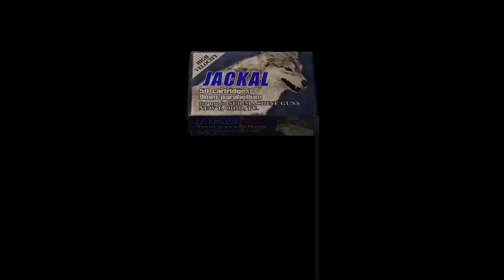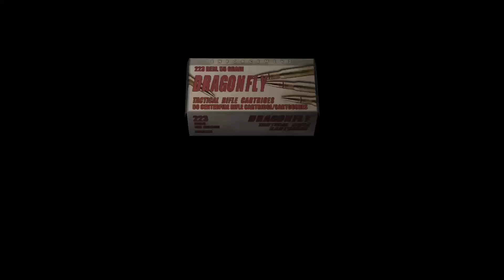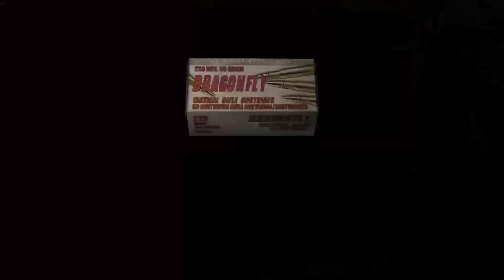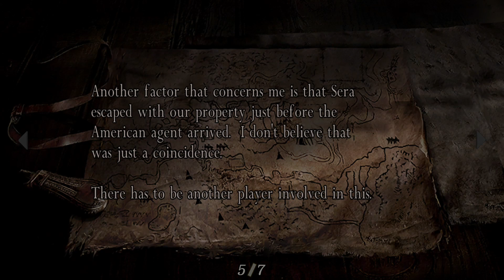Resident Evil 4 pt.3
got in a fight with a big mans and a bunch of angry villagers